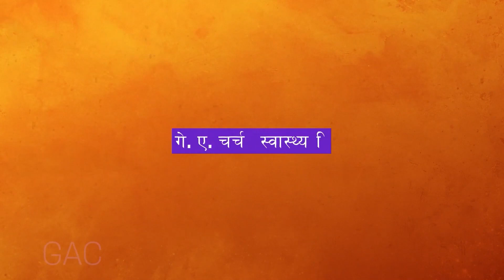निशाना तर्फ आँखा लगाऔं !|Pastor Tek Dahal l Online Broadcast | GAC l